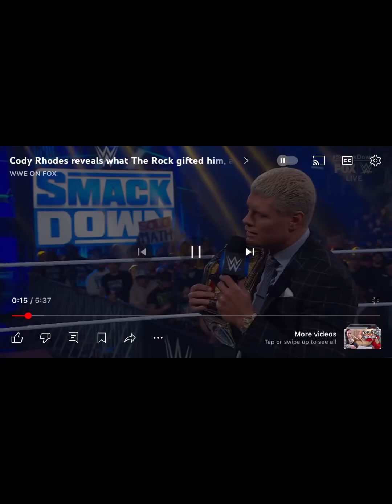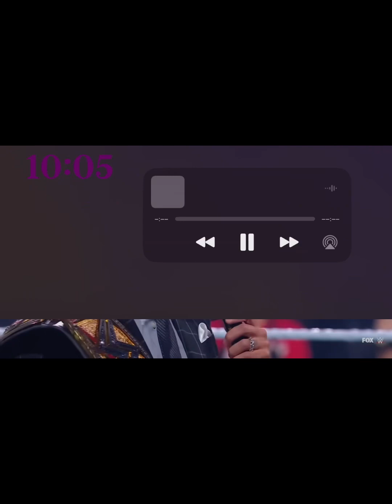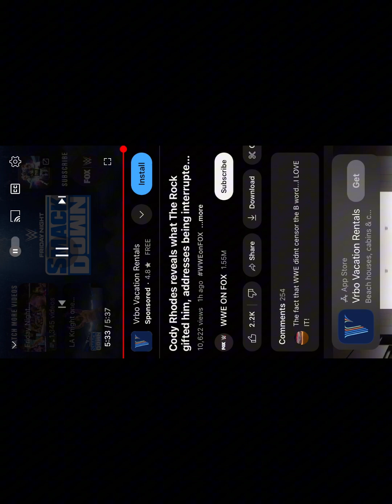WWE Cody Rhodes announces the contestants for six man tag team match. 4/12/24￼￼